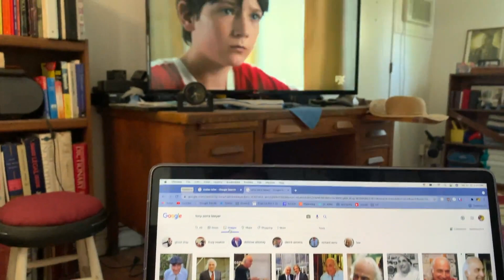taking a trip to san diego - vlog! | Jess Capó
taking a trip to san diego to see my dad, and taking you guys with me! :)

If you have a story you'd like me to cover, add it